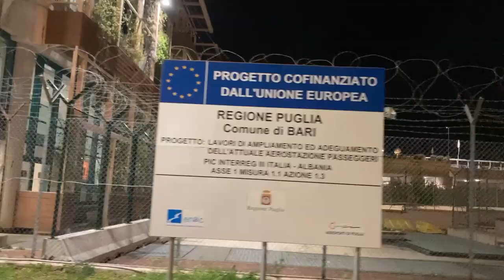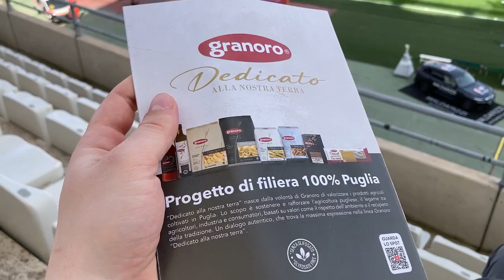The Best Stadium You've Never Heard Of - Bari vs Benevento 🇮🇹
As it has been on my bucket list for a little while I took the opportunity when it came to come down to Bari, seeing not only the beautiful town but also the stunning Stadio San Nicola. As Bari are going for back to back promotions there was a great vibe about the place, but could they keep their form up against lowly Benevento? Chickens vs Witches